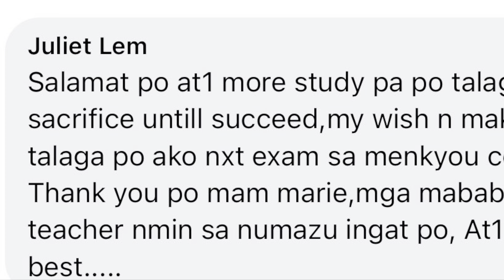LICENSE for EMERGENCY🚗☝️👏❤️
Mga dahilan sa pag kuha ng license🚗